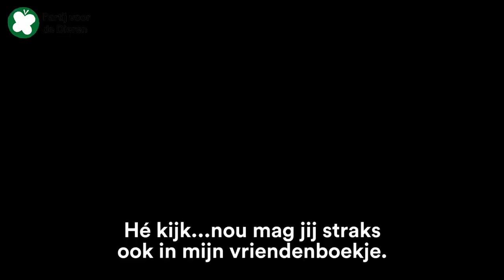Op campagnepad met Marianne Thieme!